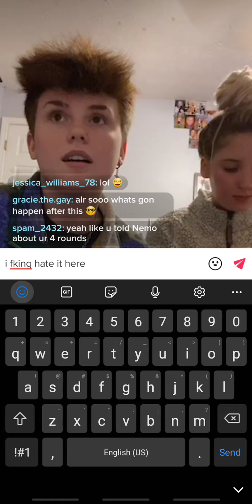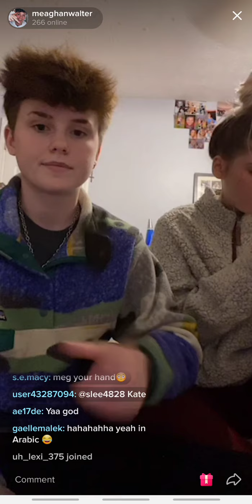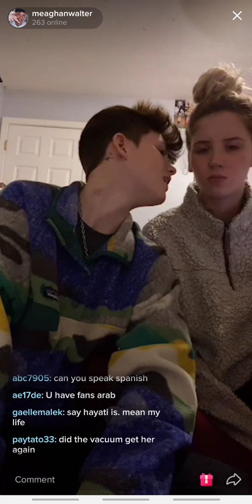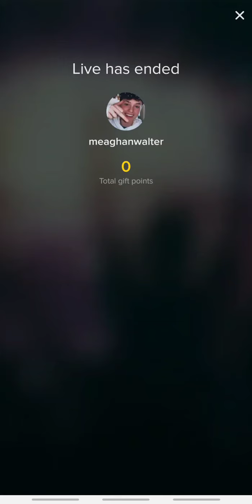Meaghan's live 10/3/2020 (2/2)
Meaghan's socials

Kate's socials